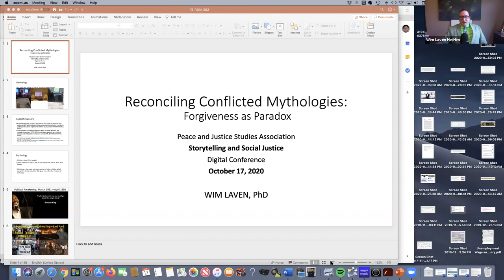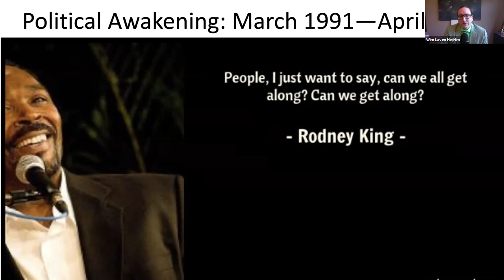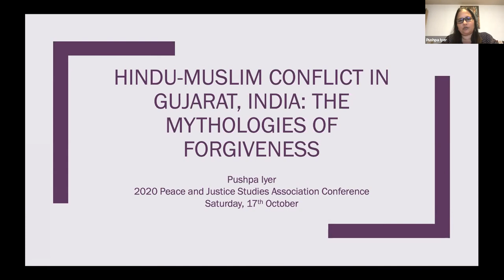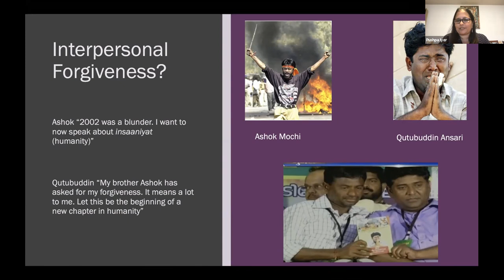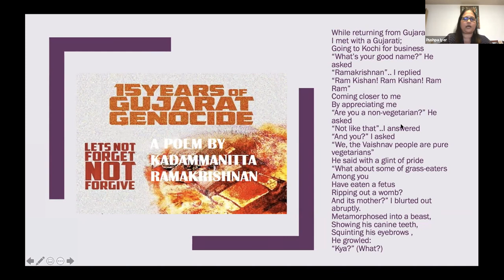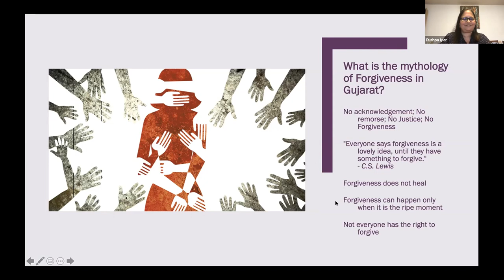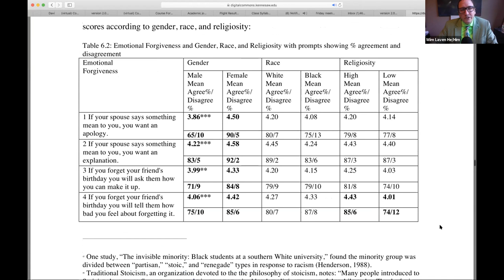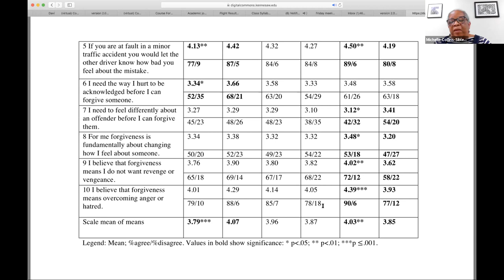PJSA 2020 - "Mythologies of Forgiveness" panel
Saturday, October 17, 2020 | 1:00-2:30 PM Pacific | 4:00-5:30 PM Eastern

Panel:  “Mythologies of Forgiveness” (Facilitated by Pushpa Iyer)

- Michelle Collins-Sibley (University of Mount Union)
- Pushpa Iyer (Middlebury Institute of International Studies)
- Wim Laven (Cuyahoga Community College)